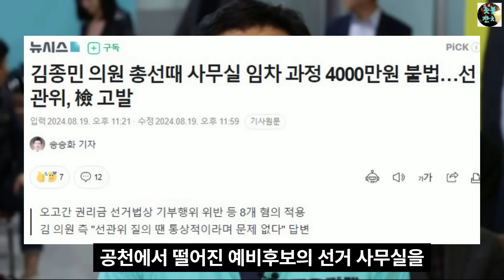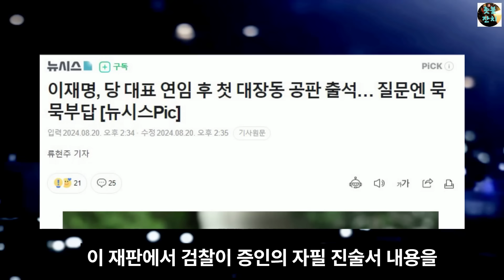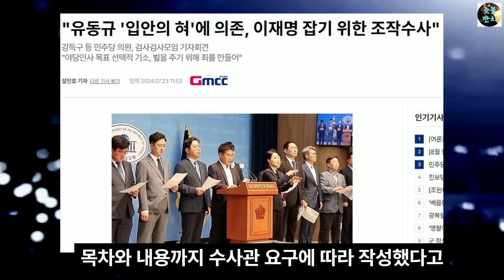법원, 이재명 손들어 줬다. 이재명 법정 추궁에 검찰 진술 조작 줄줄이 폭로한 증인, 결국 재판 현장 초토화